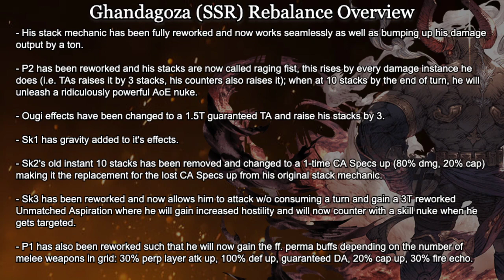Granblue Fantasy - Ghandagoza (SSR) December 2022 Rebalance Look and Showcase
While Satyr was the winner for me, Ghanda's rebal was also not far off, he just plays seamlessly now and does a lot of damage, fully channeling his inner Gouki/Akuma haha.

Timestamp Guide:
00:00 - Title Card
00:06 - Rebalance Overview
01:16 - Pros & Cons
01:53 - Rebalance Showcase (Vs. Grimnir)

グラブル  / グランブルーファンタジー SSR ガンダゴウザ 2022年12月 バランス調整